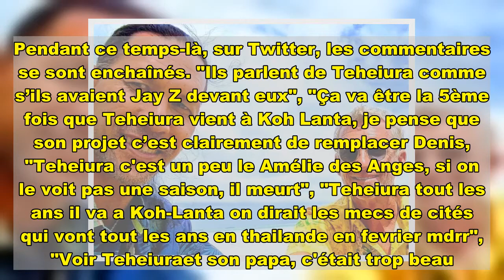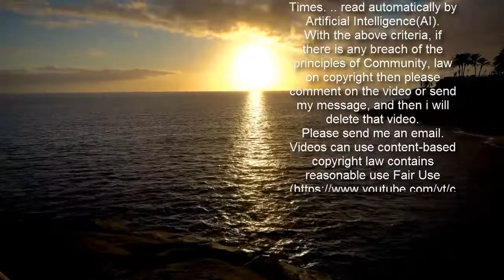Koh Lanta Teheiura de retour les internautes complètement déchaînés sur Twitter !